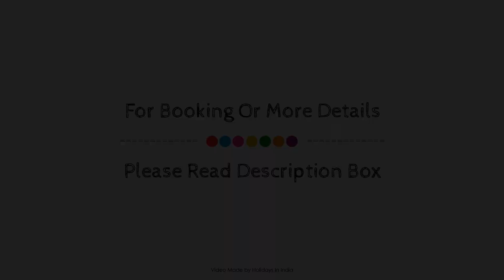Hotel Yuvraj Deluxe, New Delhi and NCR, India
About Property:
Hotel Yuvraj Deluxe is a popular choice amongst travelers in New Delhi and NCR, whether exploring or just passing through. The hotel offers guests a range of services and amenities designed to provide comfort and convenience. 24-hour room service, free Wi-Fi in all rooms, 24-hour front desk, facilities for disabled guests, luggage storage are there for guest's enjoyment. Guestrooms are fitted with all the amenities you need for a good night's sleep. In some of the rooms, guests can find television LCD/plasma screen, internet access – wireless, internet access – wireless (complimentary), air conditioning, heating. The hotel offers various recreational opportunities. Hotel Yuvraj Deluxe is an excellent choice from which to explore New Delhi and NCR or to simply relax and rejuvenate.
Searching For
1. Hotel Yuvraj Deluxe - New Delhi and NCR
2. Hotel Yuvraj Deluxe - New Delhi and NCR Virtual Tour
3. Hotel Yuvraj Deluxe - New Delhi and NCR Rooms
4. Hotel Yuvraj Deluxe - New Delhi and NCR Amenities
5. Hotel Yuvraj Deluxe - New Delhi and NCR Videos
6. Hotel Yuvraj Deluxe - New Delhi and NCR Offers
7. Hotel Yuvraj Deluxe - New Delhi and NCR Deals
Audio Credit:
Track Title: Subway Dreams
Artist: Dan Henig